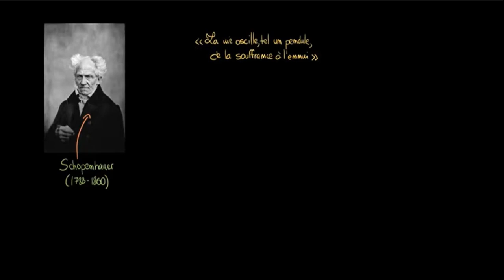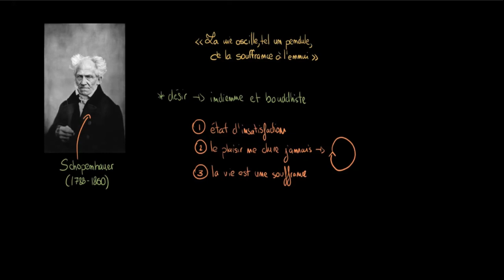Explication du concept de désir à travers une citation de Schopenhauer.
Bonjour à toute et à tous et bienvenue à votre chaîne # Mot d’or# # golden words# avec des citations les plus célèbres concernantes le concept de désir.
Nous vous proposons de temps en temps des cours philosophiques réussies pour vous expliquer certaines des citations célèbres, ceci afin de vous rapprocher de la didactique de la leçon philosophique et de bénéficier des expériences et pratiques d'un trimestriel comment expliquer les concepts et citations philosophiques qui sont largement utilisés et commercialisés..
la citation proposée pour expliquer le concept de désir c'est la suivante:  " LA VIE OSCILLE, COMME UN PENDULE, DE LA SOUFFRANCE À L’ENNUI " Schopenhauer.
voilà Le contenu de la chaîne dans des autres vidéos :
*Citations spirituelles,psychiques et philosophiques.(citations inspirantes et touchantes)
 *art de vivre et motivation continue.
 Voici les intérêts et les préoccupations les plus importants sur lesquels nous nous concentrons : • La psychologie avec ses nombreuses branches : psychologie éducative, la psychologie sociale,la psychologie du développement,psychologie physiologique,psychologie spirituelle Psychanalyse,la psychologie clinique ,la psychologie expérimentale et La psychologie industrielle…
• La sociologie avec ses nombreuses branches : Il existe plusieurs branches de cet intérêt, où vous pouvez trouver des citations liées aux domaines suivants; Sociologie de la communication Sociologie du développement Sociologie de l'éducation, Sociologie des classes sociales, Sociologie juridique Sociologie de la justice sociale Sociologie de la sécurité, Sociologie du terrorisme Sociologie de la santé Sociologie du travail ,Sociologie politique et Sociologie des religions…
 • La philosophie avec ses nombreuses branches : Nous pouvons inclure sous ce titre les citations associées à la Philosophie grecque ,Philosophie bouddhiste ,philosophie moderne, philosophie contemporaine, Philosophie de l'action‎ ,Philosophie de l'éducation Philosophie morale, Philosophie naturelle ,Philosophie de la vie, Philosophie sociale Philosophie de l'histoire Philosophie du langage Philosophie de la connaissance) épistimologie).
• Sciences humaines ayant un tronc commun entre psychologie et sociologie : anthropologie, psychologie sociale.. Merçi de s’abonner à ma chaine youtube et Donnez votre avis dans les commentaires afin d’évoluer le contenu à chaque fois qu’on observe le besion de faire ça. # Mots d’or.
Si vous avez des commentaires spécifiques ou des commentaires sur cette  vidéos, n'hésitez pas à me laisser un commentaire,grâce à vos encouragements ou critiques, la chaîne peut progresser..mrc
Citations de Schopenhauer
Nous vous donnerons de temps en temps des cours philosophiques pour vous expliquer certaines des citations célèbres, ceci afin de vous rapprocher de la didactique de la leçon philosophique et de bénéficier des expériences et pratiques d'un trimestriel comment expliquer les concepts et citations philosophiques. qui sont largement utilisés et commercialisés